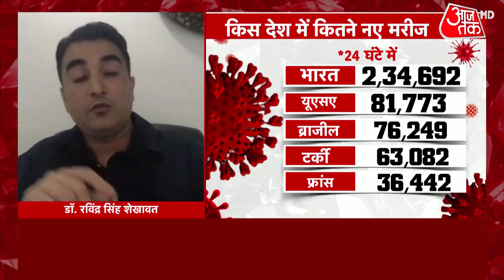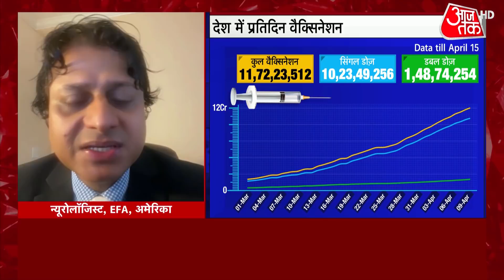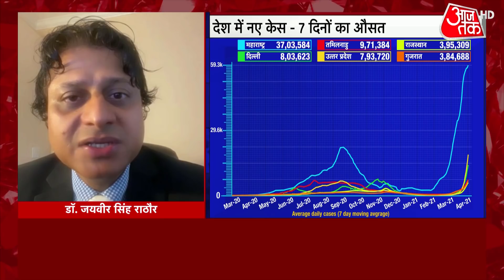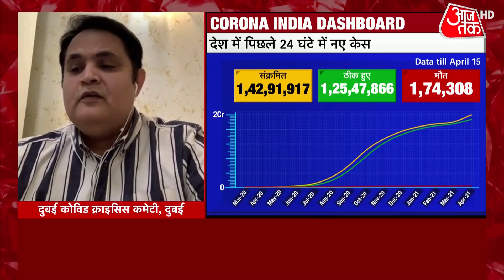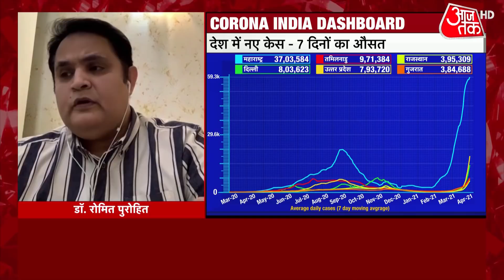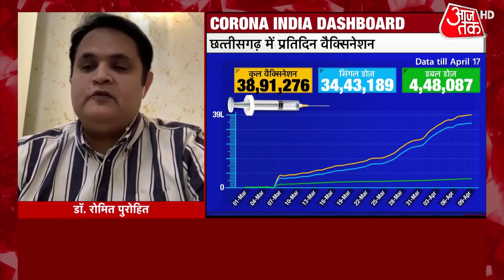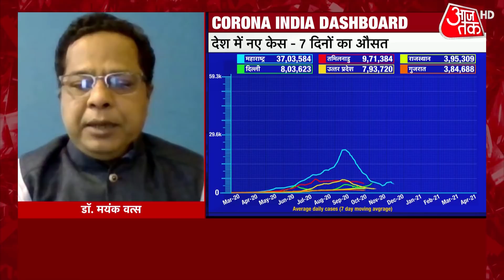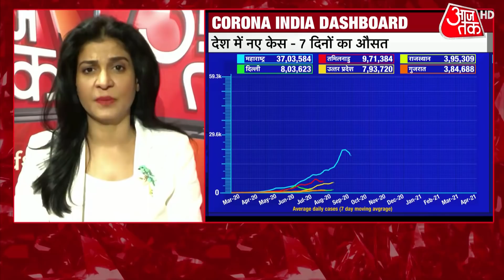Coronavirus: दूसरी लहर के तूफान से दहला हिंदुस्तान, कोरोना का 'कोहराम' कब तक? | Anjana Om Kashayap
Coronavirus: भारत में अभी कोरोना की ये दूसरी लहर है और संक्रमण इस कदर बेकाबू हो रहा है कि रोजाना नए संक्रमितों की संख्या दो लाख का आंकड़ा पार कर रही है तो मरने वालों की संख्या भी एक हज़ार से ज्यादा है. भारत में डबल म्यूटेशन वायरस ने चिंता बढ़ा दी है। जानकारों का मानना है कि इस डबल म्यूटेशन वैरिएंट के कारण ही देश में कोरोना मामलों में इतनी तेज रफ्तार से बढ़ोतरी हुई है। डबल म्यूटेशन वायरस ने इस महामारी से निबटने की चुनौतियां भी काफी बढ़ा दी हैं।